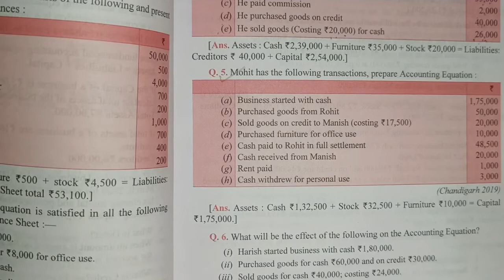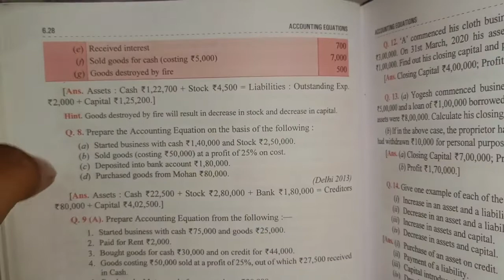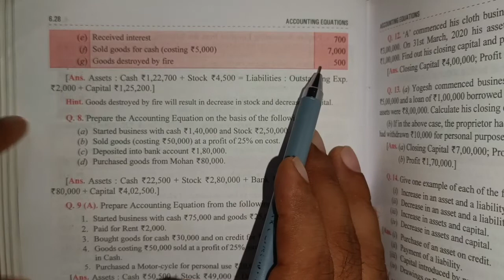Accounting equation | Dk goel solutions | Class 11 | Q5 to Q7 | Dk goel solutions l Commerce guruji